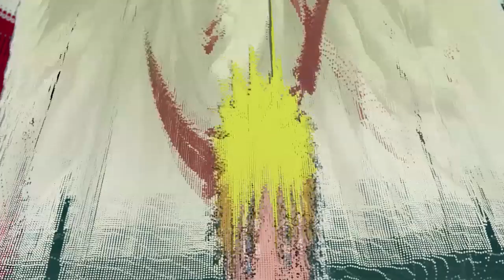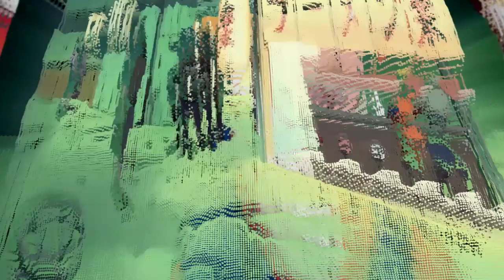Jul instrumental type beat - RAMEN - N.3.F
Prod by N.3.F